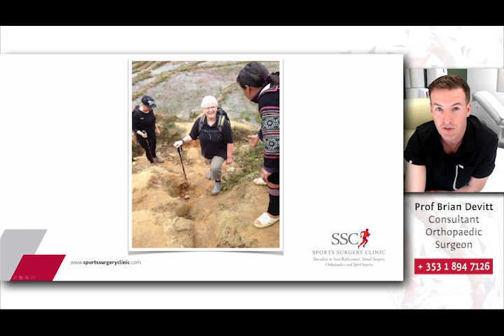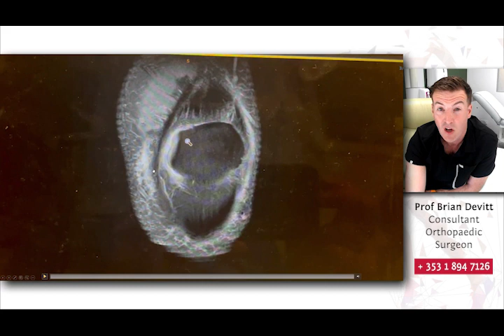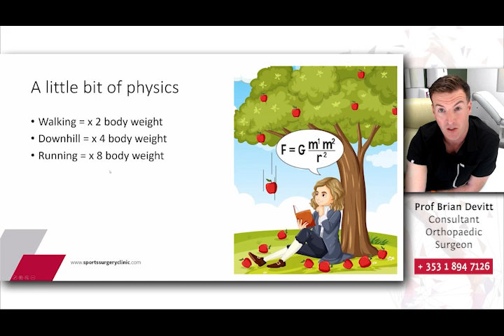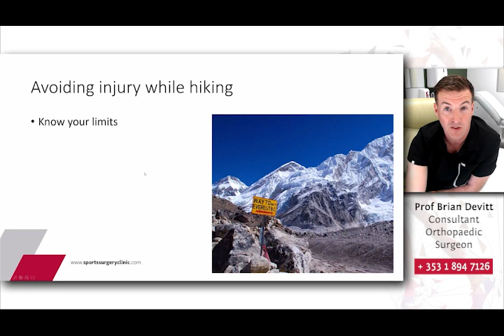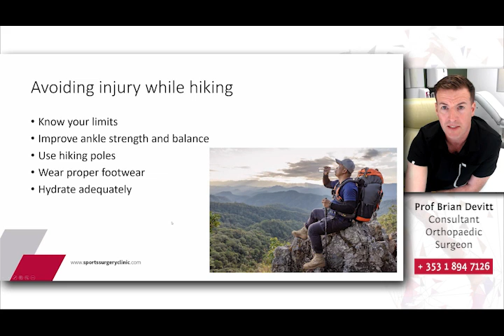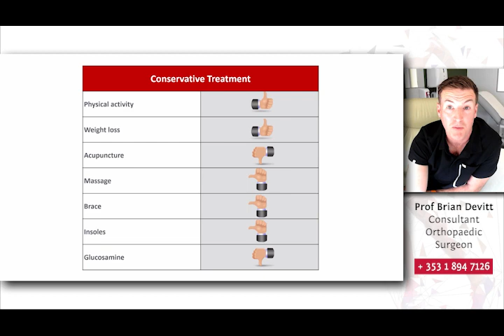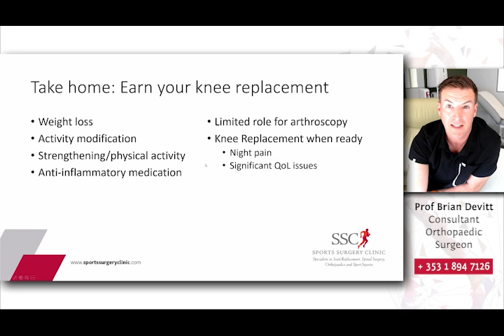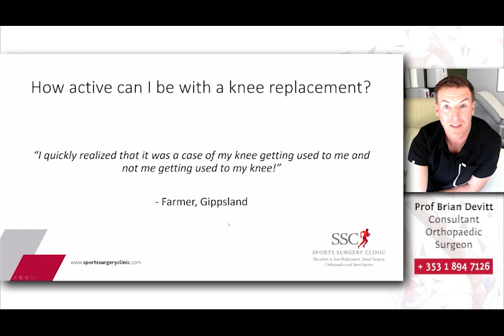Summertime & the living is easy! Staying on track with Knee Arthritis - by Professor Brian M Devitt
UPMC Sports Surgery Clinic recently hosted an online Evening for Hikers / Walkers - This event was open to the public and not restricted to hikers and walkers. A full recording is now available - please click PLAY above. The talks are suitable for anyone interested in learning how to maintain fitness levels best as they get older and about preventing walking injuries and managing arthritis of the knee.

This event consists of a presentation and live Q&A session with the following clinicians:

- ‘Hiking / Hill Walking: reducing the risk of injury’
David McCrea,
Senior Musculoskeletal Physiotherapist

- ‘Summertime and the living is easy! Staying on track with Knee Arthritis’
Professor Brian M Devitt,
Consultant Orthopaedic Surgeon

All our speakers will be happy to discuss any questions you may have regarding potential surgery or conservative treatment - before, during or after the event. please call our GP liaison team for more information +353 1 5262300 - A letter of referral may be required.

Our team of professional physiotherapists are all Chartered and CORU Registered, with a focus on musculoskeletal conditions, orthopaedics, and sports injuries.

Our Inpatient Physiotherapists work closely with orthopaedic patients recovering from joint replacement surgery, while our Musculoskeletal Physiotherapists specialise in treating all kinds of sporting injuries, working closely with Sports Medicine Physicians, Orthopaedic Surgeons, and Strength and Conditioning Coaches.

Our facilities are state-of-the-art, with a fully equipped rehabilitation gym and access to a biomechanics laboratory, including Isokinetics Testing. Our patients have rapid access to our Radiology Department, allowing us to diagnose and treat injuries efficiently and effectively.

At UPMC Sports Surgery Clinic, our mission is to provide comprehensive, personalised care to each of our patients, with the goal of getting you back to your active lifestyle as soon as possible. So whether you’re a professional athlete or a weekend warrior, we are here to support you on your road to recovery.